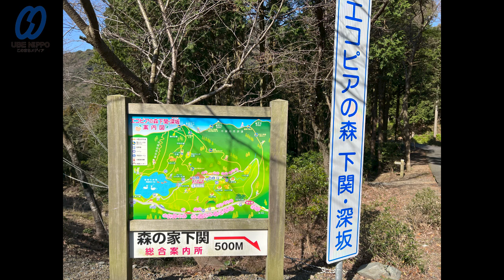おやじ記者の登山日記６０ 竜王山（りゅうおうざん）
宇部日報で連載中の「おやじ記者の登山日記」。６０回目は下関市の「竜王山（りゅうおうざん）」をご紹介します。